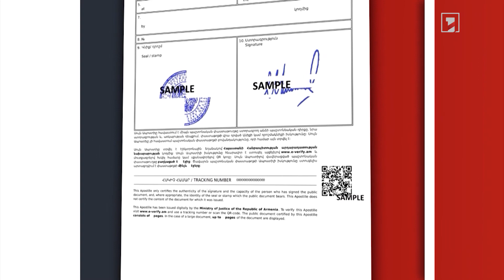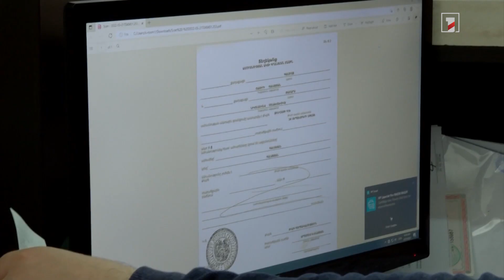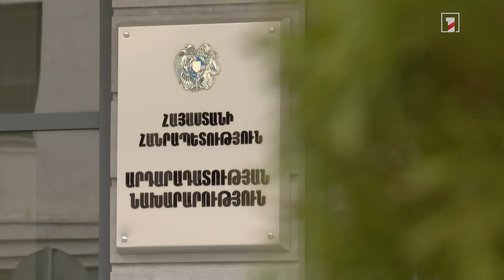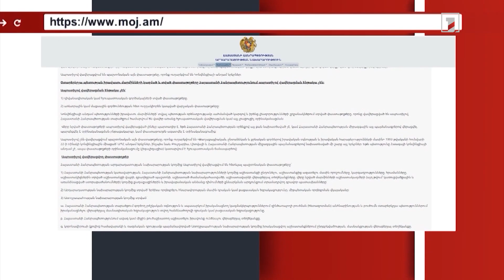Փոփոխություններ էլեկտրոնային ապոստիլի համակարգում